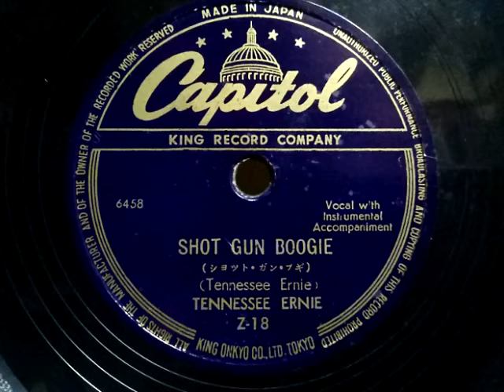Tennessee Ernie Ford (テネシー・アーニー・フォード) ♪Shot Gun Boogie ♪ 1951年 78rpm record , HMV 102 phonograph